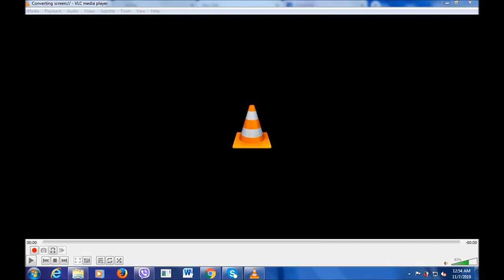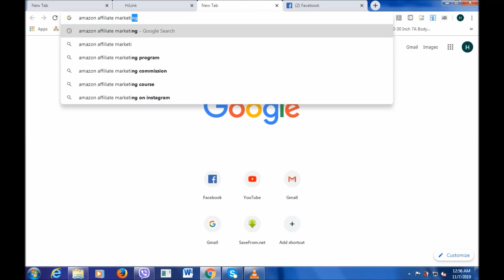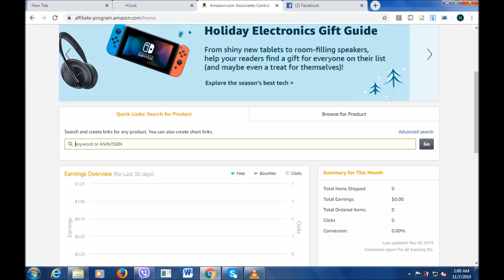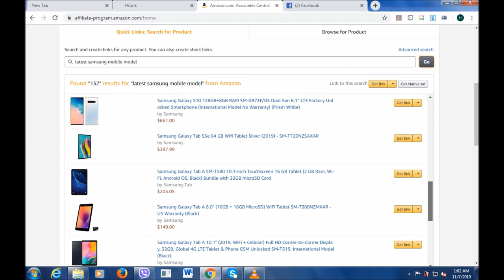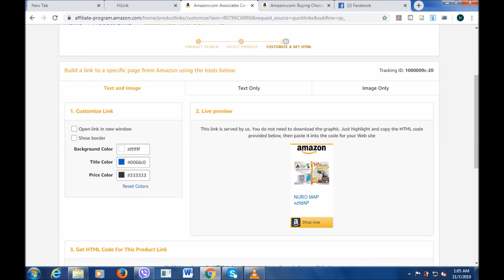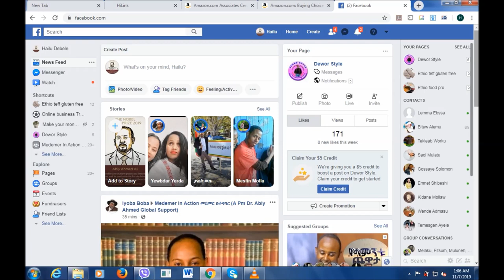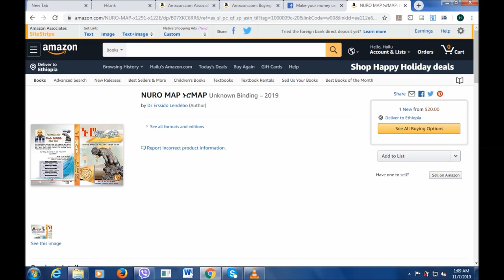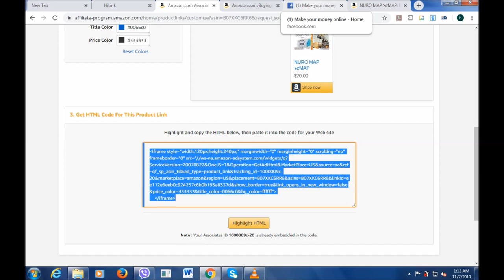Amazon affiliate marketing online business for Ethiopians!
Make money online with amazon affiliate marketing from Ethiopia. Let's declare our financial and time freedom by involving on this awesome website called the huge amazon affiliate programe. With this you can sell what so ever products be it physical or digital. Now is our turn to engage on this world wide well known web to make business online.